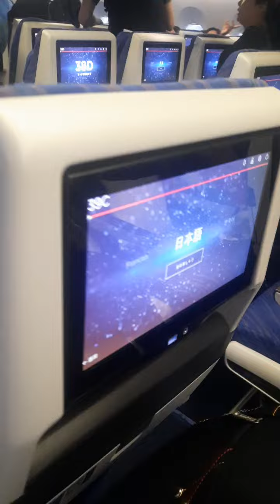💫Китайские южные авиалинии ✈️ Чувствуешь себя человеком 👑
Мы летим во  Вьетнам в город Нячанг через Гуанчжоу.  Самолёт шикарный